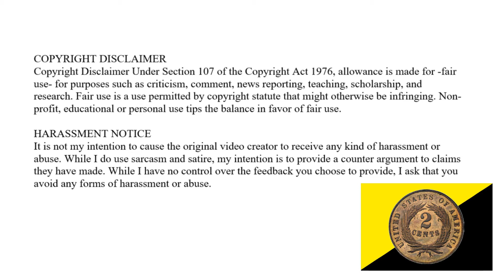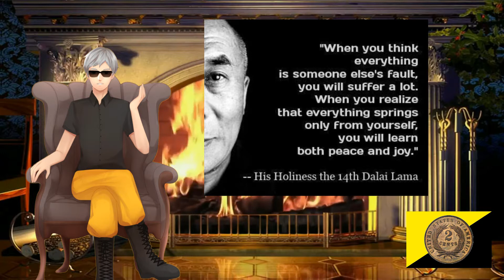Personal Responsibility: The Key to Fixing Society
In this remake of my video (originally posted August 28th, 2017), I discuss why I think a lack of personal responsibility is the biggest problem in society today. This was in part motivated by the title of Taylor Swift's new song "Look What you Made me Do."

Peter and Homeless Man Footage:

"Tales of a Third Grade Nothing." Family Guy. Fox. 16 Nov 2008 Television.

HARASSMENT NOTICE
It is not my intention to cause the original video creator to receive any kind of harassment or abuse. While I do use sarcasm and satire, my intention is to provide a counter argument to claims they have made. While I have no control over the feedback you choose to provide, I ask that you avoid any forms of harassment or abuse.